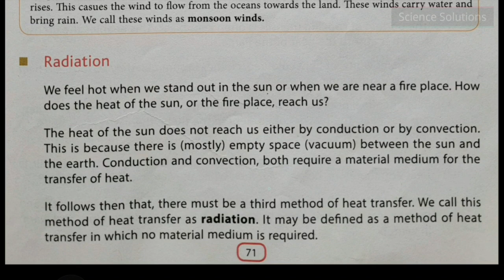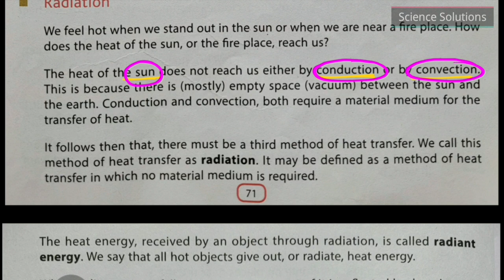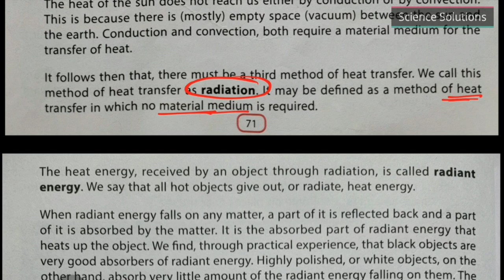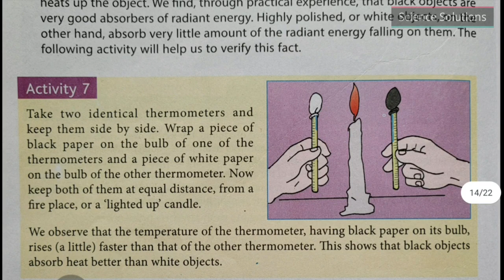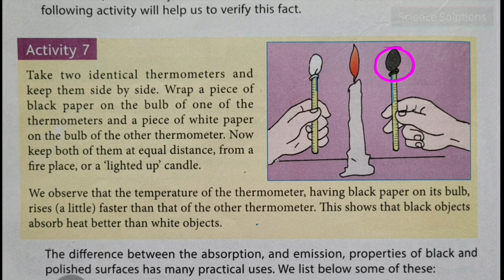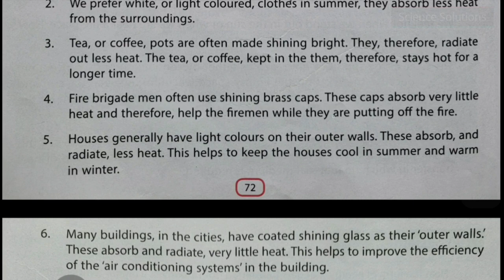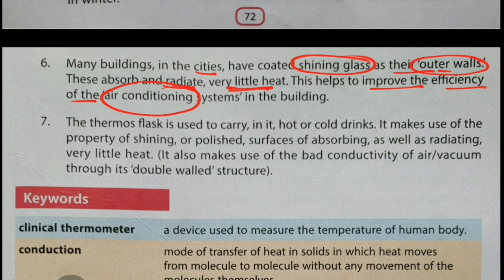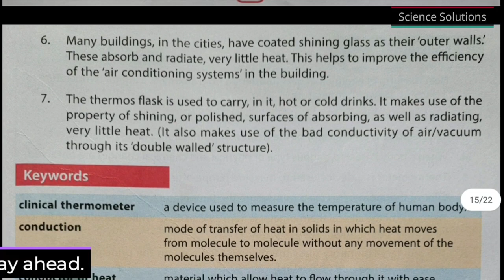DAV class 7 Science chapter 5 Heat - Radiation